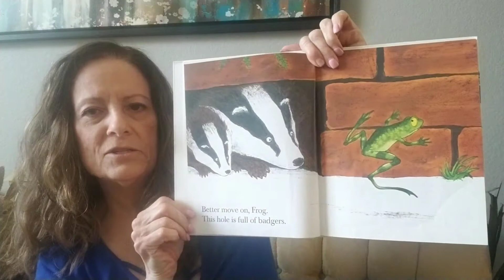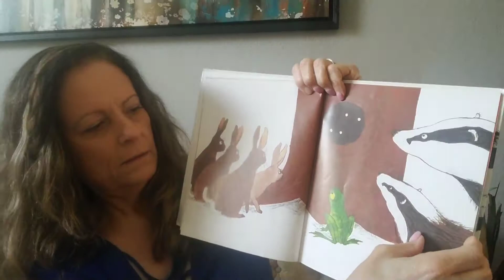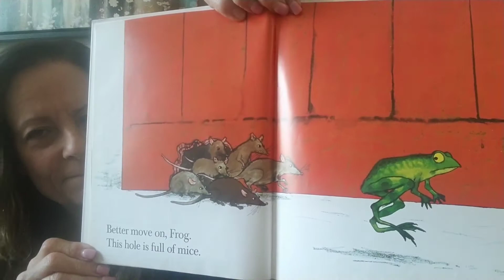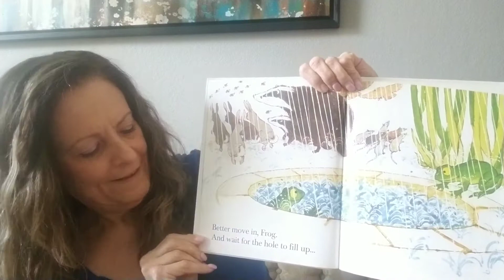Better move on frog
For Brenda